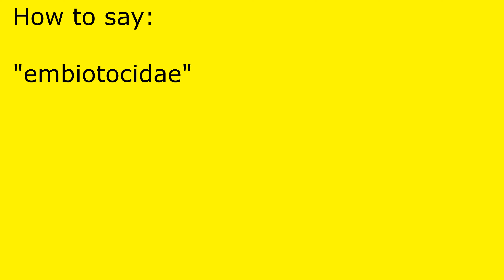How to pronounce embiotocidae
embiotocidae pronunciation.